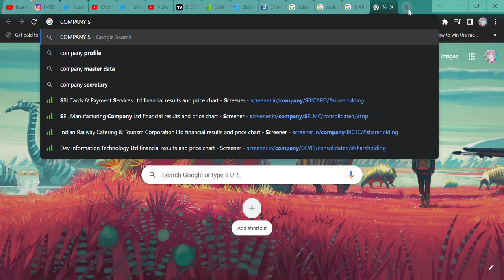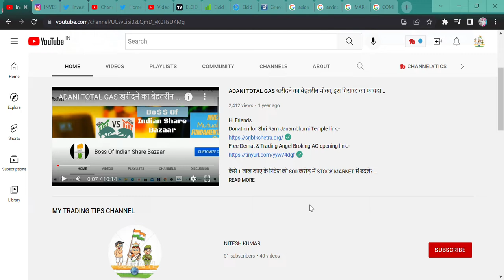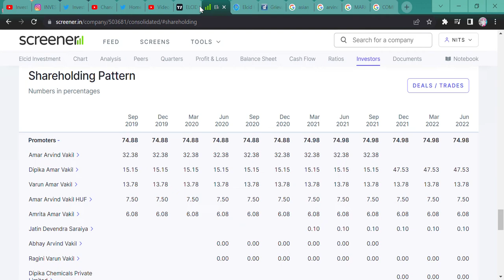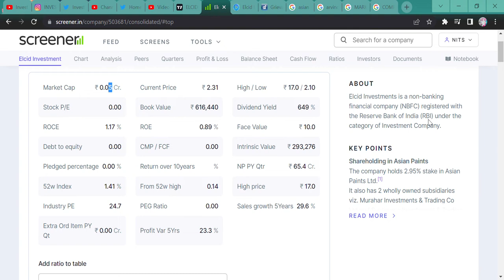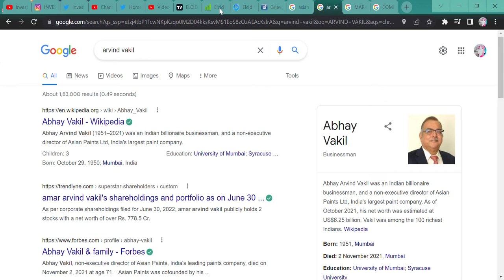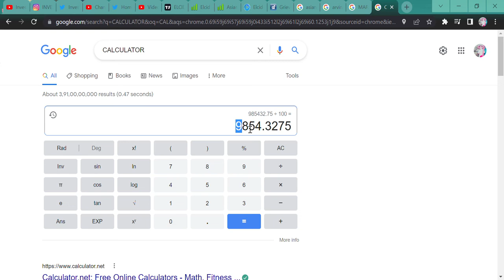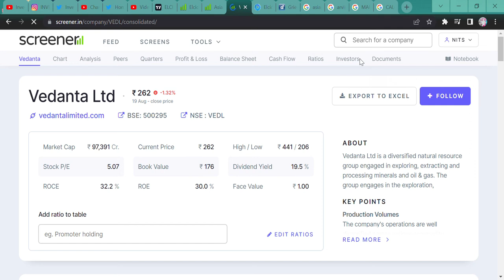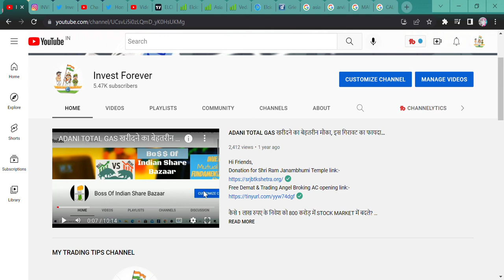2 RS MAGIC STOCK || PROMOTER READY TO PAY 161000 RS INSTANT BUT NOONE WANT TO SELL THIS STOCK REASON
Hi Guys,
2 RS MAGIC STOCK || PROMOTER READY TO PAY 161000 RS INSTANT BUT NO ONE WANT TO SELL THIS STOCK. WHAT IS THE REASON? KNOW MORE ABOUT IT IN THIS VIDEO.

SHORTS,
YOUTUBE SHORTS,
INVESTMENT TIME,
INVESTMENT,
MULTIBAGGER,
BONUS,
SPLIT,
DIVIDEND,
BUYBACK,
RIGHT ISSUE,
TENDER OFFER,
INTRADAY,
SWING TRADE,
POSITIONAL TRADE,
FUTURE OPTION,
BUSINESS NEWS,
INVEST FOREVER,
INTRADAY TIPS,
HOW TO EARN MONEY DAILY?,
NIFTY PREDICTION,
MARKET PREDICTION,
nifty bank,
NIFTY MIDCAP,
NIFTY SMALLCAP,
NIFTY50
EQUITY MARKET,
BULL RALLY,
DOW JONES,
MARKET RETRACEMENT,
2 RS PENNY STOCK,
2 RS MAGIC STOCK,